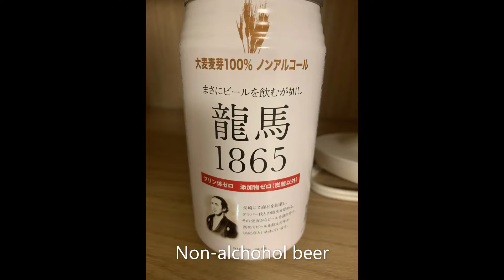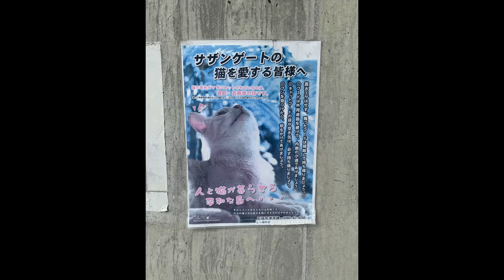Ishigaki & Taketomi Islands Okinawa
See a short video on Ishigaki (石垣島) and Taketomi (竹富島) islands in Okinawa (沖縄)